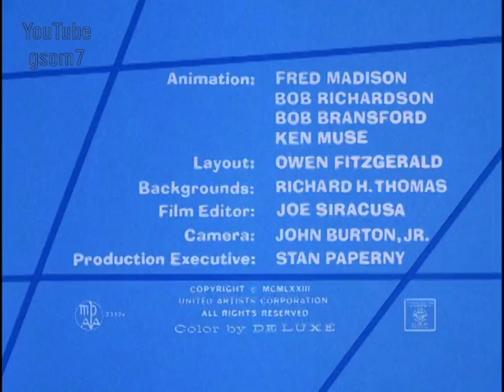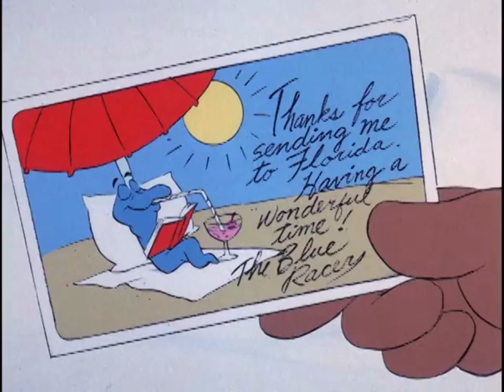The Blue Racer (E14/17) - Freeze A Jolly Good Fellow HD